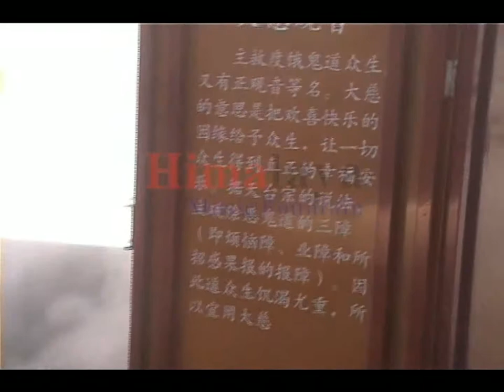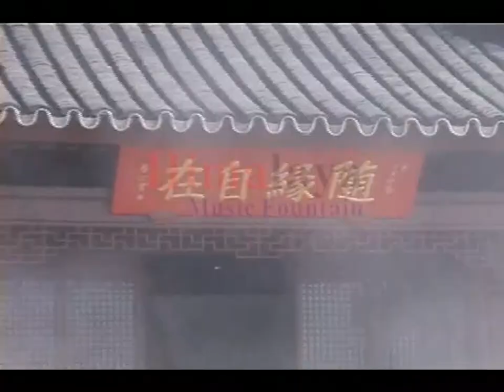Artificial Fog Fountain Landscape